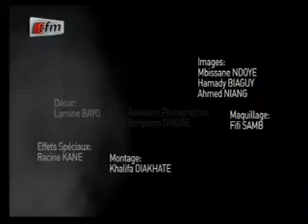Mots contre Maux - Bonté ou Gentillesse - 18 Octobre 2013